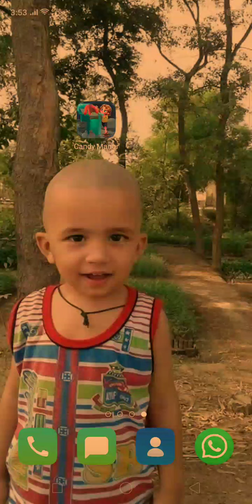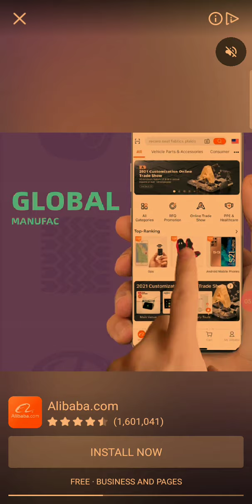My First Gaming Video.